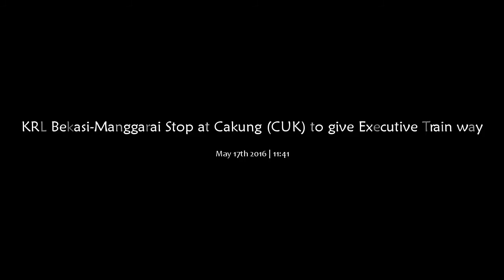[HD] INDONESIA KRL Bekasi-Manggarai Stop at CAKUNG (CUK) To Give Executive Train Way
KRL Bekasi-Manggarai (BKS-MRI) Stop at 4th Platform CAKUNG (CUK) Station To Give Executive Train (Argo Parahyangan Train, Gambir Destination) Way.

Before that, Tegal Bahari Train were passing through from Jatinegara (West) Direction.

Recorded from inside KRL :)

Taken Using :
ASUS Padfone S (PF500KL)

(c)2017 Thomice DuaPuluhDua